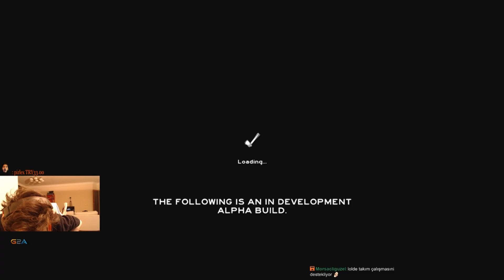Mutant köylü bırak peşimi ( The Forest yayını part 4 )